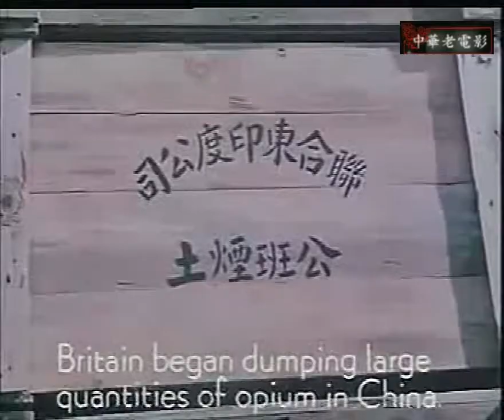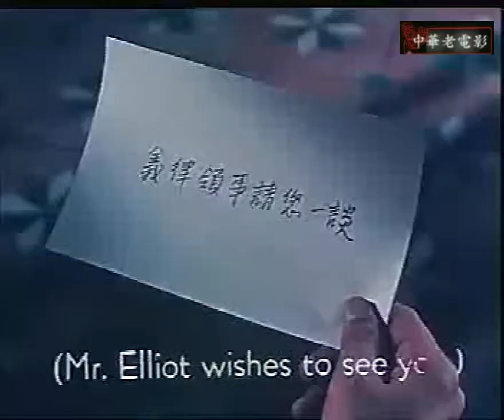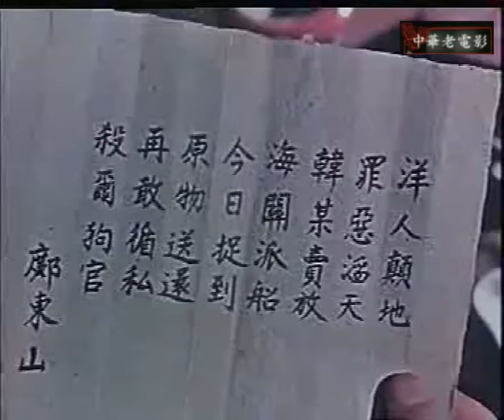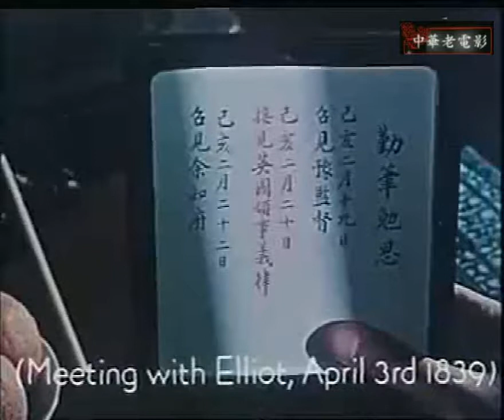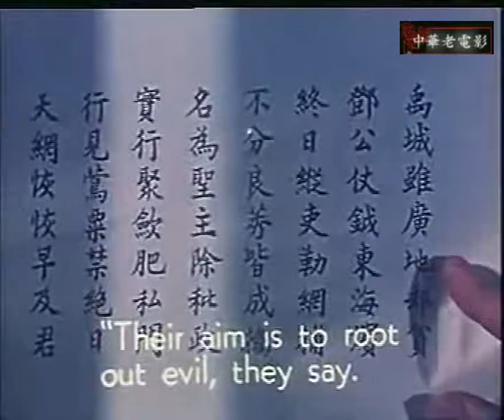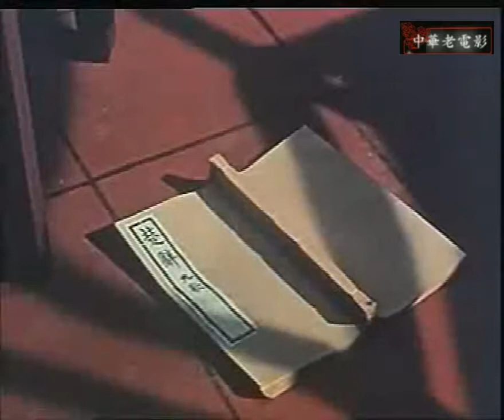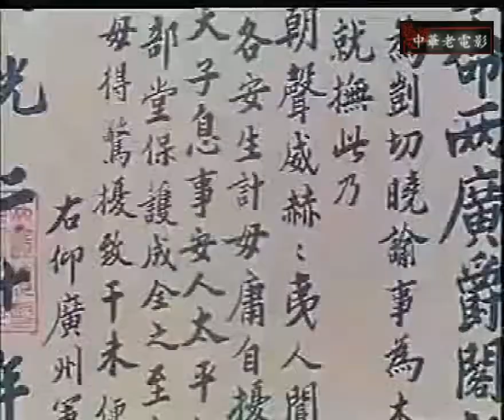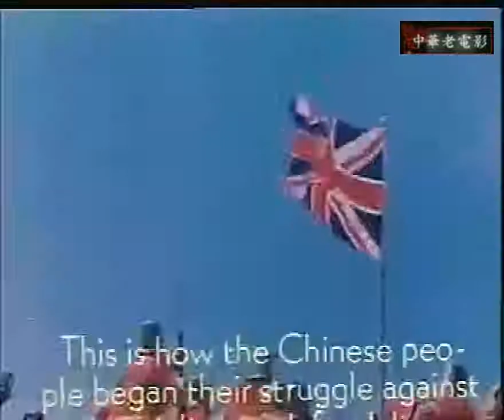中华老电影 系列 71 II 五十年代电影 1959 林则徐 HD